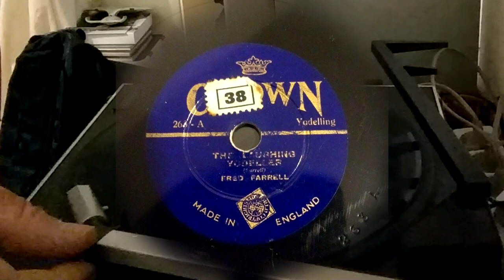(1936) The Laughing Yodeller - Fred Farrell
Crown 263-A Made in England